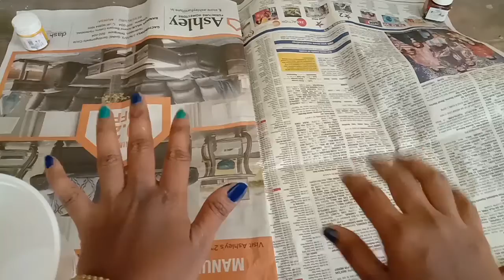DIY | Easy Flower Pot with Waste plastic container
Hi friends Welcome back to my channel today am showing how to use a waste food container as flower pots with easy steps use can create your own creative flower this video will help to get more ideas!